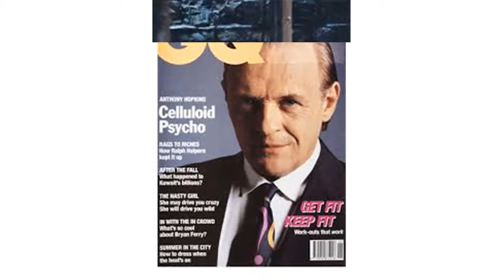anthony hopkins 1991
anthony hopkins 1991 oscar